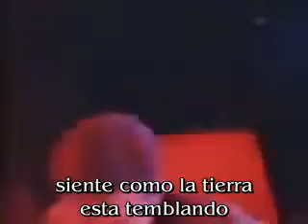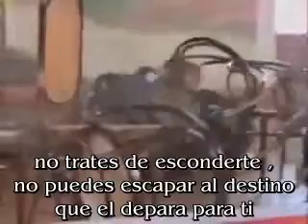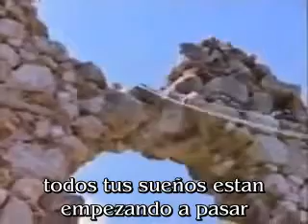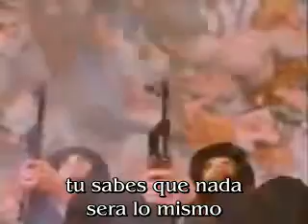Alan Tam Midnight Rider La Armadura de Dios en español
Can you feel a rumbling
It's building up like thunder inside you
Feel the earth is quaking
The air itself is shaking around you
Shadows on the moon
Someone's coming very soon you will meet him
The midnight rider comes for you

You know it's right
It is your destiny
And there'll be no more turning back
So take your place in history

When he ride, ride, rides across the sky
You know that something has got to change
When he ride, ride, rides out of the night
When he comes calling your name
When he ride, ride.rides into your life
You know that nothing will be the same
Don't try to hide
You can't escape the fate he brings to you
Midnight rider, midnight rider

You know what it means now
You've always had a dream you've been after
Still you can't believe it
Your dreams are all beginning to happen
No need to be surprised when you see him

Midnight rider, midnight rider (2x)